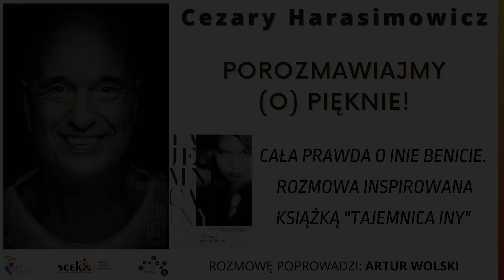Cezary Harasimowicz zaprasza na rozmowę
Zapraszamy na rozmowę z cyklu “Porozmawiajmy (o) pięknie!”, której gościem będzie Cezary Harasimowicz – autor książki "Tajemnica Iny". Premiera rozmowy odbędzie się 18 maja 2021 roku o godz. 15:00.

Rozmowę poprowadzi Artur Wolski
Realizacja techniczna: Michał Grygolec